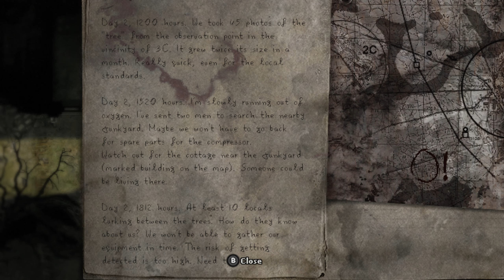DARKWOOD - Chapter 02 - Swamp pt.1 (Nightmare)